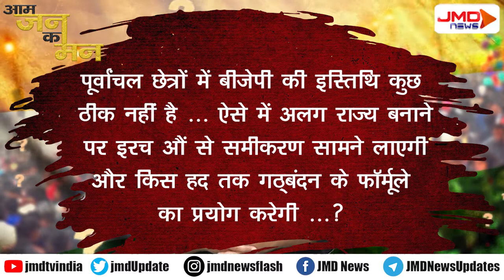UPचुनाव2022 : अटकलों के गर्म बाज़ार | आम जन मन | jmdnews